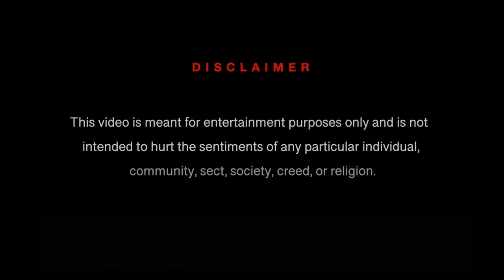Mera Shri Hardik hai vo 😭 Hardik Best Captain 😜 RR के रजवाड़ों ने पेल दिया | RR vs MI 2024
About AB Cricinfo:
AB Cricinfo खेल की दुनिया का ग़ज़ब इंसान है। In each video, we dissect the most trending cricket stories, from thrilling match outcomes to jaw-dropping player performances, and everything in between. Our unique take on the cricket universe is bound to have you laughing, thinking, and loving the game even more.